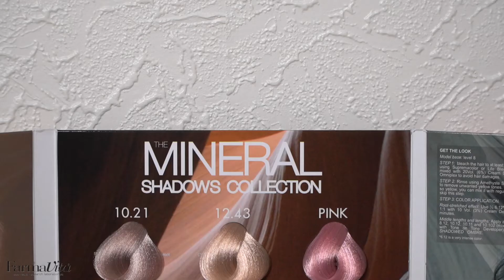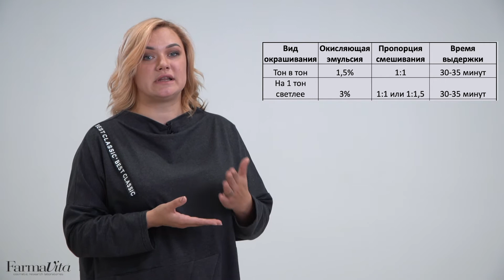Презентация коллекции Минеральных оттенков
Презентация коллекции Минеральных оттенков от итальянского бренда FarmaVita, дополняющий палитры крем-красок Life Color Plus и Suprema Color.
Презентёр - российский технолог бренда FarmaVita Евгения Юрласова